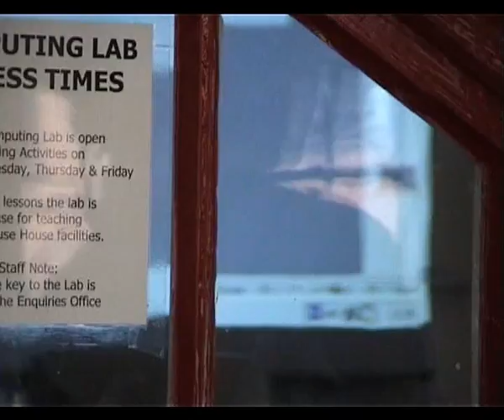cranleigh School walkthrough